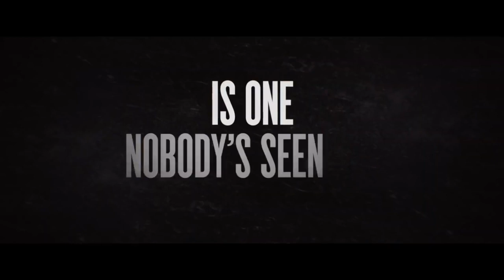THE HUNT Trailer 2 2020